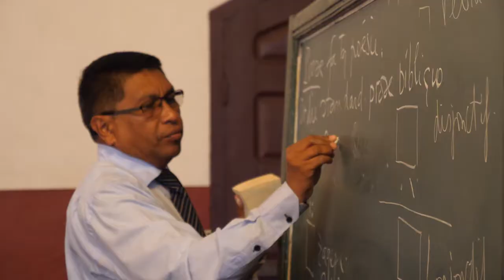Coleg Amgylcheddol 'Ivato'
Fideo am un o brosiectau Apêl Madagascar 2018.  Nod yr Apêl yw i godi arian i brosiectau Eglwys FJKM ym Madagascar yn ystod y flwyddyn.

Datblygiad cyffrous diweddar yw addysg amgylcheddol yng Ngholeg Diwinyddol IVATO yn un o faestrefi’r brifddinas. Mae gan y coleg erddi llysiau, perllan ffrwythau eang a phlanhigfa ac maen nhw’n hunangynhaliol.
Daw’r darpar-weinidogion, a’u teuluoedd, i’r coleg ar gyfer eu blwyddyn olaf a’u dysgu sut i drin y tir a’u haddysgu fel bod modd trosglwyddo’r wybodaeth i eraill yn eu cymunedau. Mae tua 50 ohonynt yno ar hyn o bryd.